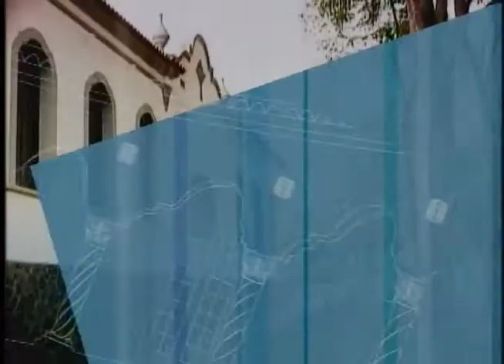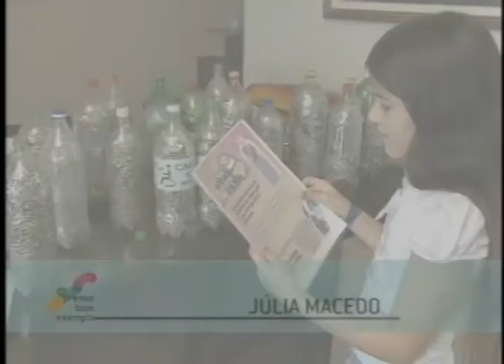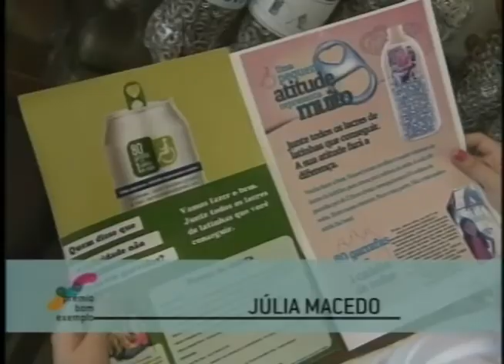ESPAÇO PUC 23/04/2014- O REFLEXO DAS BOAS AÇÕES NA QUALIDADE DE VIDA